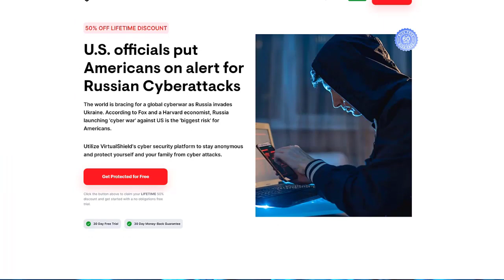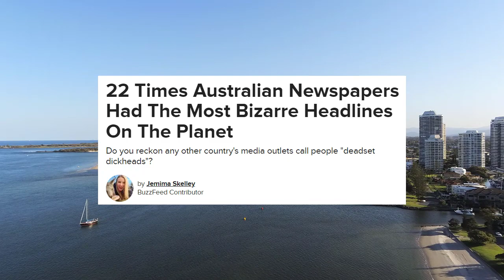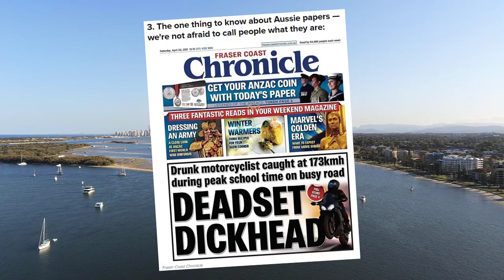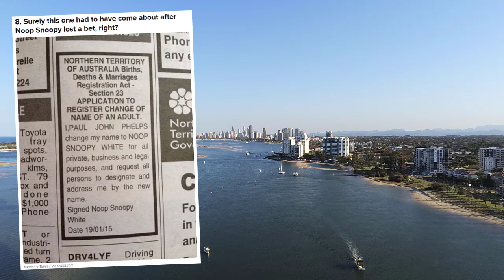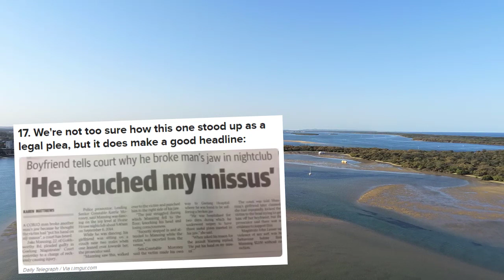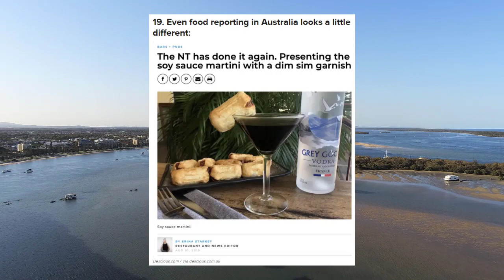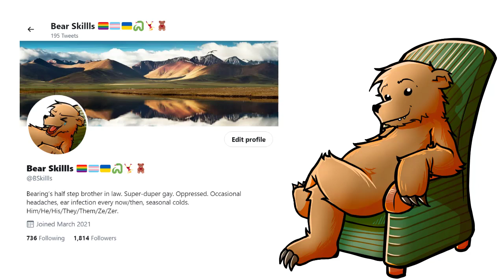22 of the most INSANE Aussie headlines 🤣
22 of the most INSANE Aussie headlines 🤣. Regards, 🐻